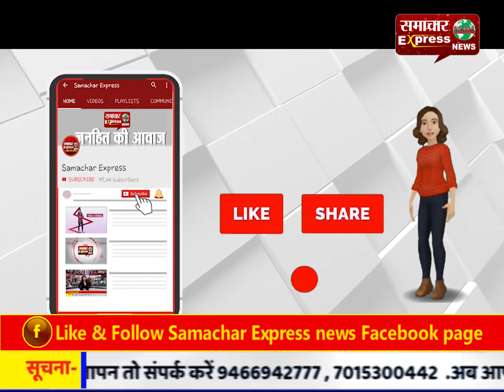पानीपत : आश्रम से दो नाबालिग लड़कियां दरवाजे की जालियां तोडक़र हुईं फरार, तलाश जारी